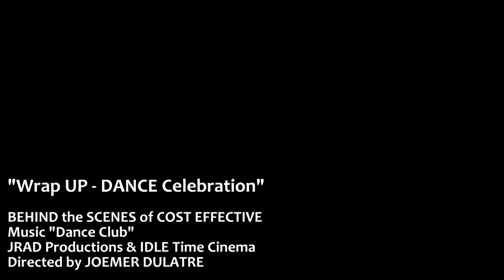JRAD Prod- Wrap Up Music video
A Behind the Scene Wrap up music video of JRAD Productions crewmembers during the making of Cost Effective